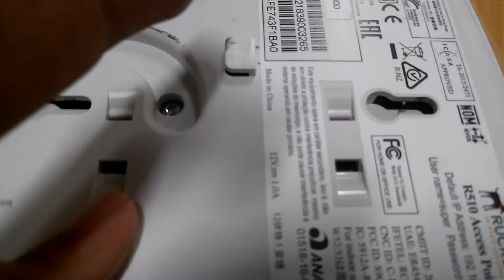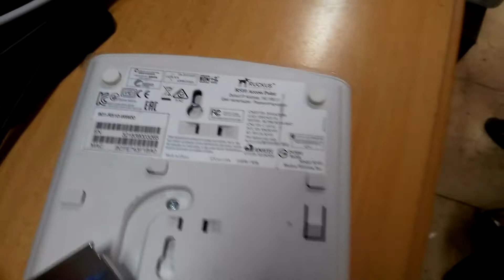Cara melepas bracket ruckus r510 access point : ruckus wireless